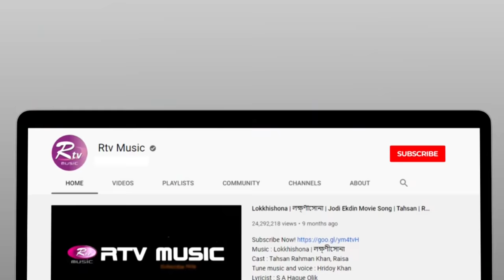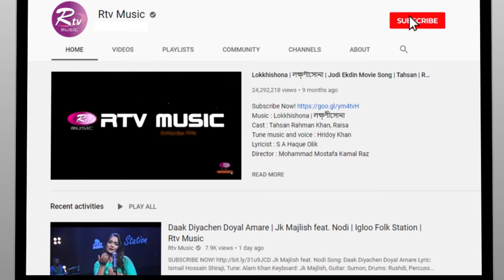Khachar Vitor Ochin Pakhi | খাঁচার ভিতর অচিন পাখি | Ankon | Folk Song | Folk Studio | Rtv Music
Program: Folk Studio
Song : Khachar Vitor Ochin Pakhi | খাঁচার ভিতর অচিন পাখি
Singer : Ankon